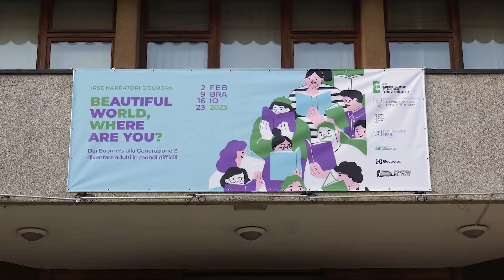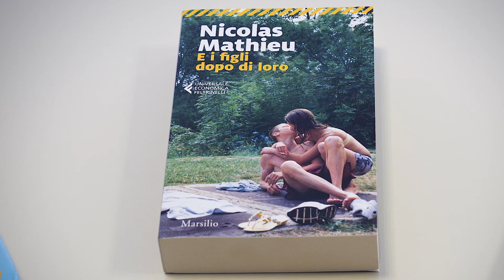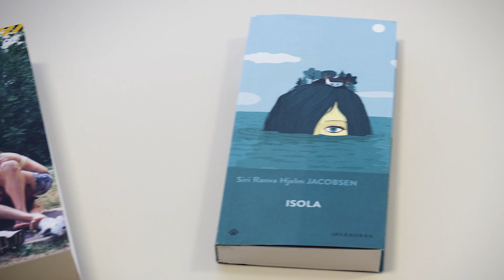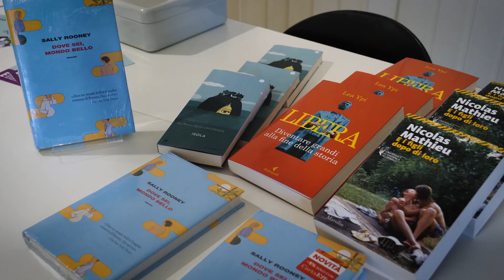[IRSE] Beautiful world, where are you? / Intervista a Stefania Savocco e Piero Dal Poz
Intervista a Stefania Savocco, docente di Lettere e curatrice della rassegna IRSE Narratori d'Europa/15 "Beautiful world, where are you?".

Intervista a Piero Dal Poz, speaker Radio Ca'Foscari e ex redazione Messaggero Veneto Scuola Pordenone, curatore di interviste doppie sulle tematiche dei quattro romanzi al centro della rassegna.